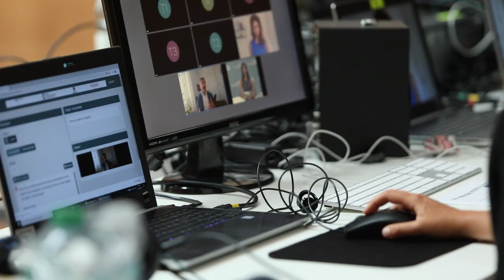Berlin Climate and Security Conference | BCSC2020 | Part I | Behind the Scenes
The first part of the 2020 Berlin Climate and Security Conference took place online on June 23 and 24, 2020, bringing together leading figures from governments, international organisations, the scientific community, the private sector and civil society through two sessions on the state of the art of climate and security and a high-level political segment. From September 7 to October 2, the second part of the BCSC 2020 will reflect on how more comprehensive risk assessments could support forward-looking and preventative foreign and security policy.

There is increasing evidence that climate change is undermining livelihoods, food and water security in rural and urban areas around the world, thereby acting as a “risk multiplier” in fragile and conflict-prone situations. The conference will explore how more comprehensive climate-security risk assessments could help in creating a forward-looking and preventative foreign and security policy, and offer a space to discuss the role that the international community, and the UN Security Council in particular, can and should take in this respect, including during Germany’s membership of the UN Security Council in 2020.

After launching the Berlin Call for Action in 2019 and working to increase the momentum for decisive action to address climate-related drivers of conflict and instability, this is the second iteration of this event.

adelphi global is an economically and politically independent, non-profit organisation dedicated to promoting sustainability, enhancing environmental protection, improving education, expanding development cooperation, and strengthening international collaborations. Our commitment is reflected in targeted projects, in-depth analyses, and informative educational events, through which we strive for a just and sustainable world.